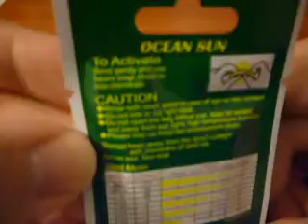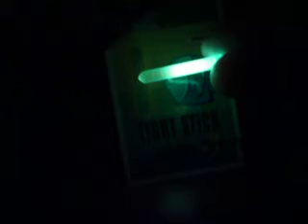LUZ QUIMICA SOBRE C/5 UNIDADES + ACCESORIOS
Luz Quimica Ocean. Sobre x 5 unidades. Incluye accesorios para colocacion en Boyas para Pesca. Multiples Usos. Se puede adherir con cinta adhesiva transparente y utilizar sobre la ropa. Ciclismo, Pesca Nocturna, Caza, Camping, War Games, etc etc!. Duracion Maxima Intensidad de la Luz: 24 hs. Visibilidad aprox. 30 metros.